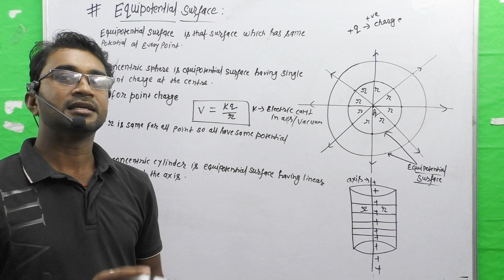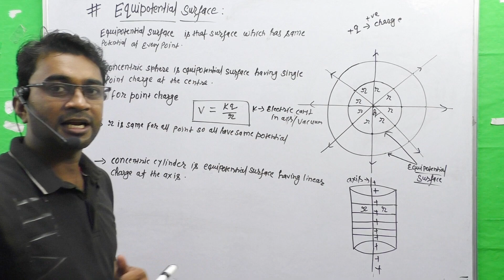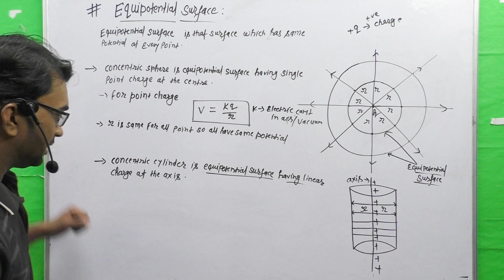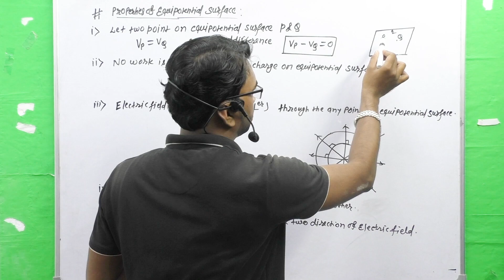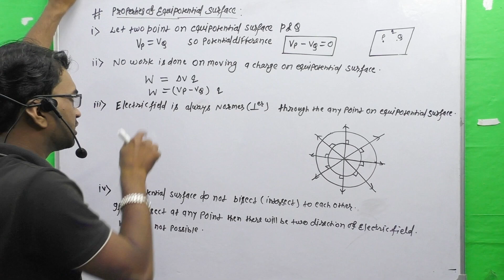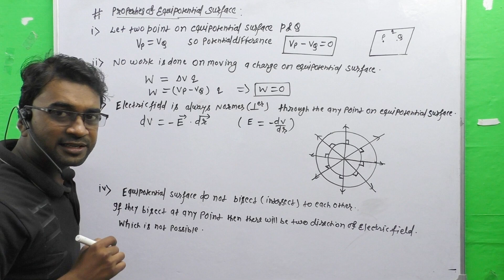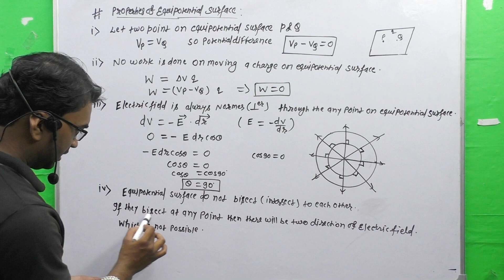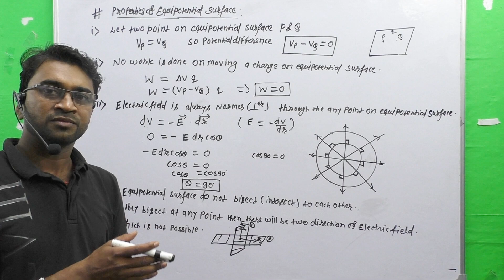Equipotential surface and its properties class 12th physics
Equipotential surface class 12th physics
properties of equipotential  surface class 12th physics
characteristics of equipotential surface class 12th physics